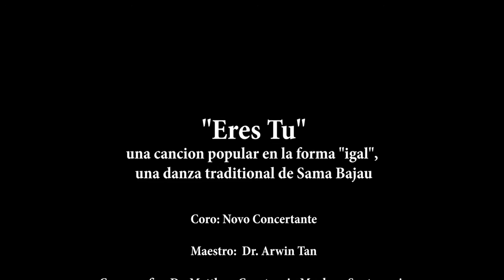Eres Tu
Eres Tu", una cancion popular en la forma "igal", una danza traditional de Sama Bajau.

Coro: Novo Concertante

Maestro:  Dr. Arwin Tan

Coreografia:  Dr. Matthew Constancio Maglana Santamaria

(Por la Sra. Casilda Luzares-Nebres, por su cumpleano en 11 Sept 2020)